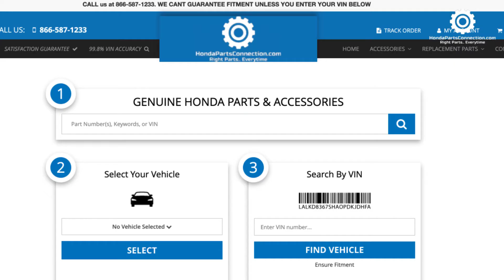2017 Honda Civic Honda Factory Performance (HFP) Red Floor Mats | Genuine OEM 08P15TBJ110A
Manufacturer: Honda
Part Number:  08P15TBJ110A

VEHICLE FITMENT

2017 Honda Civic        EX, EX-L, EX-T, LX, Si, Sport, Touring, Type R        1.5L L4 - Gas, 2.0L L4 - Gas
HONDA

We are an Authorized American Honda Dealer in the Southeastern USA. When looking for genuine OEM Honda Parts, trust a leader in the Honda Parts business.  At HondaPartsConnection, we are proud of our high level of customer satisfaction. We have been selling Genuine Honda Parts and Accessories online since 2004. We offer fast, fair shipping and lowest pricing on all genuine Honda auto parts and accessories online. Place your next order with us, you wont be sorry!